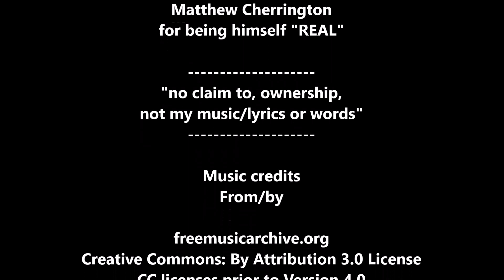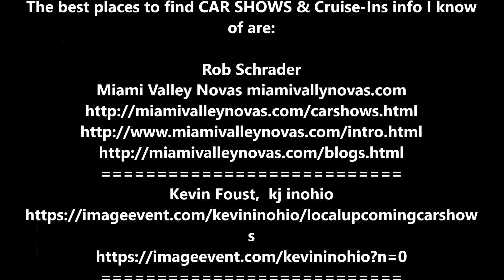Get Air "Huber Heights" Thursday Night Cruise-In 7-23-20.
This video was shot from before my injury.  Sorry it took so long to get it edited and posted... having a bit of a rough time, but I'll do my best.  I have one more on the way..soon, I hope..lol.. 😉👍👍✌️
Thanks to all for the cards, letters, and email, lov ya all!

Kevin Foust,  kj inohio
Max Sprague
1-Butchers - Silent Partner
2-Black_Highway - JR Tundra
3-DC Love Go-Go - Silent Partner
Just Remember

"LET'S RIDE"

don't forget send me the info on
upcoming events